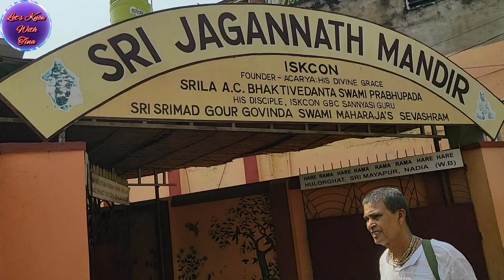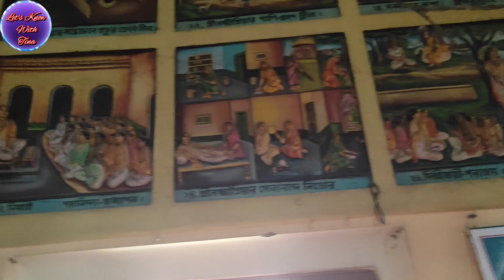Mayapur Best Visit Place | Mayapur Chaitanya Gouriyo Math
মায়াপুর পশ্চিমবঙ্গের একটি বিখ্যাত বৈষ্ণব ধাম। এখানে ইসকনের চন্দ্রোদয় মন্দির ছাড়াও আরো বিভিন্ন মন্দির রয়েছে, যা তোমরা টোটো ছাড়াই হেঁটে হেঁটে দেখতে পারবে। রাস্তার দুই ধারের এই চৈতন্য গৌড়ীয় মঠের মন্দির গুলো ভিডিওটাতে তোমরা উপভোগ করো।

Oneday tour বা একদিনের বিভিন্ন ভ্রমণ স্থানের তথ্য পেতে আমার চ্যানেল - এর
অন্যান্য ভিডিও গুলো দেখো। নিচে লিংক দেওয়া হল 👇👇

Mayapur tour
Mayapur best tourist place
Mayapur best tourist spot
Mayapur best visit place
Mayapur ISKCON Jagannath temple
Mayapur ISKCON Jagannath Mandir
Mayapur Chaitanya gouriyo math
Best visit place Mayapur
Mayapur tourist place
Mayapur visit place
Mayapur sightseen
Chaitanya gouriyo math Mayapur
Mayapur snan Ghat
Nabadwip Ganga
West Bengal Ganga river
চৈতন্য গৌড়ীয় মঠ
মায়াপুর চৈতন্য গৌড়ীয় মঠ